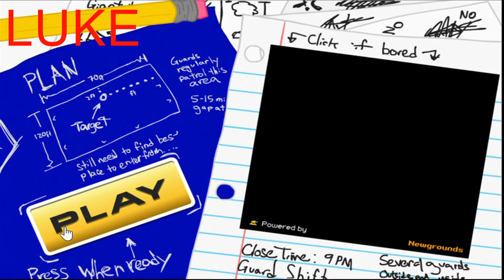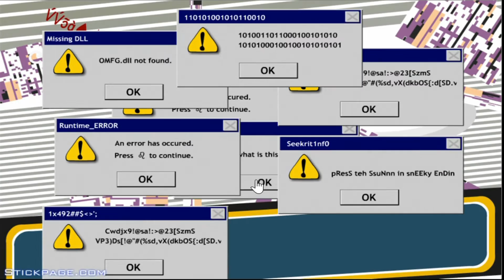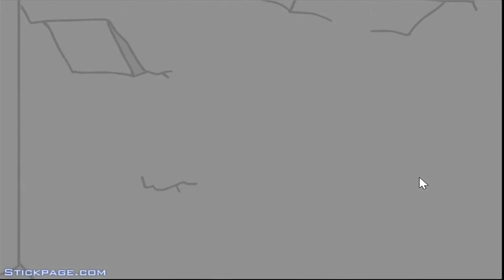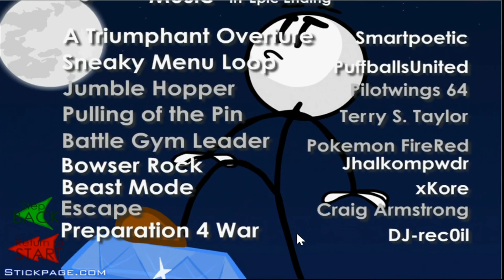Stick Game | STEAL THE DIAMOND!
Another online game brought to the channel! We really hope you like this one! We have been trying to get 50 likes on a video for some time now and this is a great video to do it on!

Check out the MCN network Freedom!